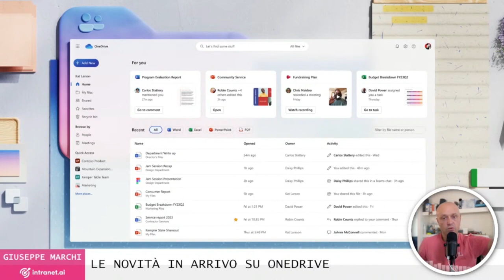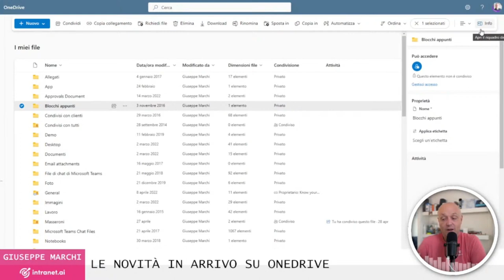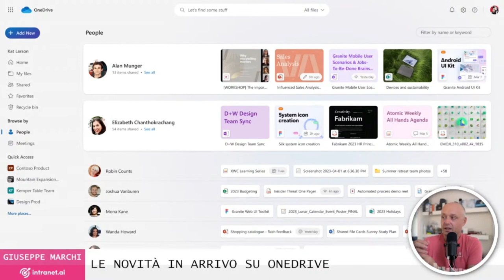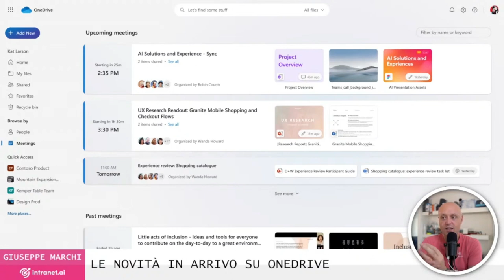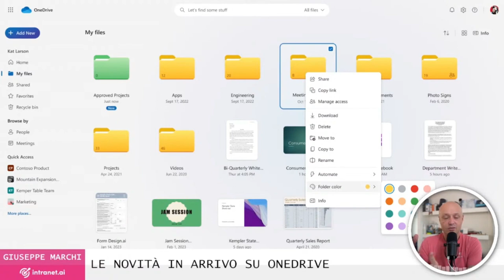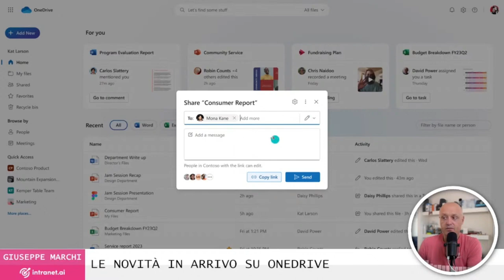Le novità di OneDrive per il 2023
Una nuova UI, la nuova home page e tanto altro ancora.

VUOI APPROFONDIRE?